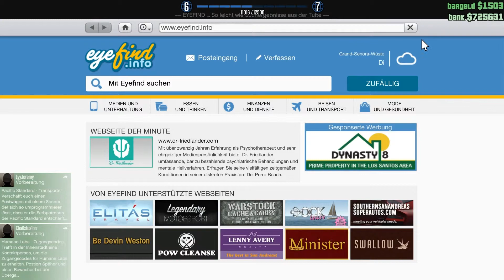Let's Play GTA V Online #012 Alleine nicht überleben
Wir sind angekommen. Los Santos, Stadt der Sünden. Ausgestattet mit nichts als einer Pistole, die uns Lamar übergab, beginnen wir unsere große Karriere, immer auf der Flucht vor der Polizei.